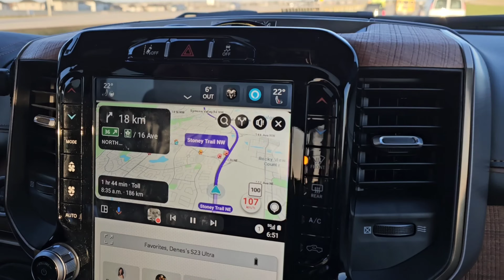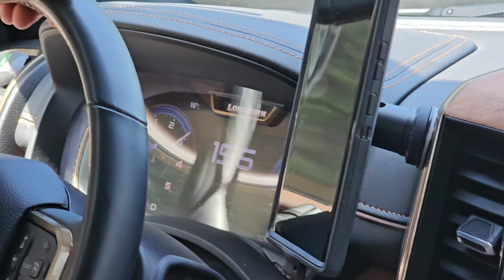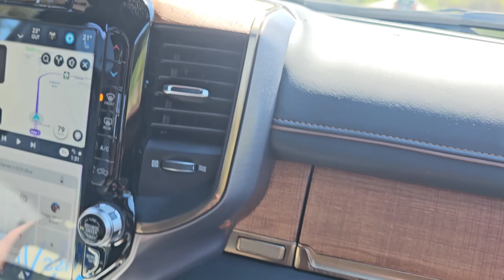Kanada 6ik rész. Utazunk Vancouverbe, Hogy lehet kijutni Kanadába.🇨🇦